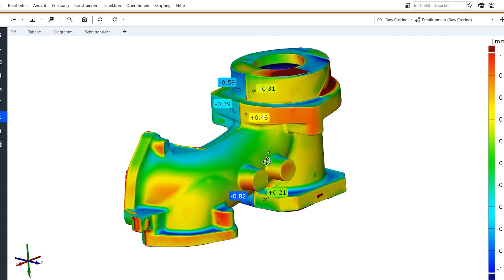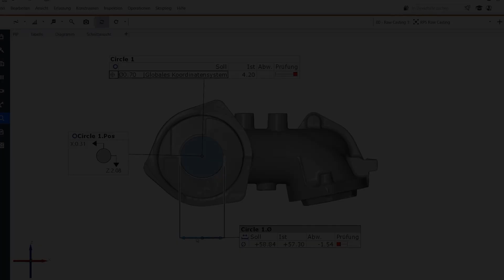Metallgießerei Wilhelm Funke: Qualitätssicherung komplexer Gussbauteile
Steigende Kundenanforderungen und die zunehmende Komplexität der Gussbauteile erfordern eine flexible Ausrichtung der Produktionsabläufe – vom Modellbau über die Gießerei bis zur mechanischen Bearbeitung. Um die hohe Qualität in der Werkstückfertigung sicherzustellen und damit kürzeste Lieferzeiten zu realisieren, ist eine durchgängige Qualitätskontrolle erforderlich. Die Metallgießerei Wilhelm Funke entschied sich deshalb für die automatisierte Inspektion und Digitalisierung mit ScanBox. Durch die hochpräzisen und rückführbaren Messergebnisse werden selbst kleinste Abweichungen schnell erkannt, sodass bei Bedarf innerhalb kürzester Zeit entgegengesteuert werden kann.